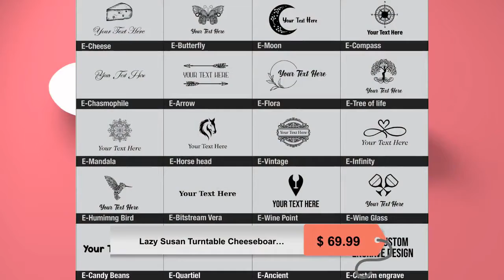Lazy Susan Turntable Cheeseboard, Rotating Charcuterie Board with Two Olive bowls, Wooden Eco Fri...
HIGH QUALITY AND DURABILITY - Our premium Acacia cheese board is made from high-quality materials that ensure its durability and a lesser chance to literally fell apart. Also, eco-friendly and made from 100% natural wood Acacia, this cheese plate will not absorb odors no matter the food and it will keep the savory of any appetizer. DESIGNED TO MEET YOUR NEEDS - With our Acacia cheese board set, you’ll transform a speedy dinner into a boundless creative serving board for your guests. The odor-free round charcuterie board is perfect for crackers, nuts, olives or fruits. EASY TO CLEAN – Only clean with mild soap and warm water. Dry with cloth or kitchen paper. It is also a clean and non-porous material that does not absorb odors or stains. ITEM DIMENSIONS - 13.7 x 13.7 x 2.8 inches, 5.94lbs. THE PERFECT GIFT- Our Cheese Serving platter will impress your friends, family members or co-workers and will prove to be an excellent gift for any cheese lover that will last them for years to come. 100% SATISFACTION GUARANTEE - We are so proud of our products that they all come with 30 day full refunds and returns.